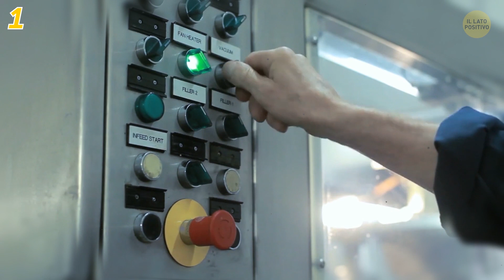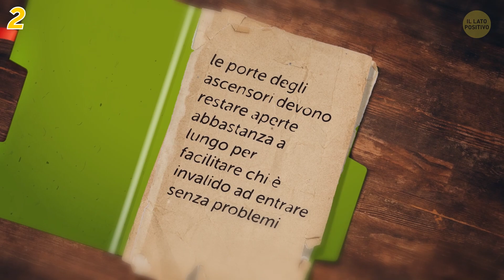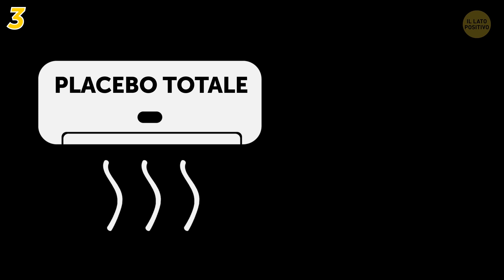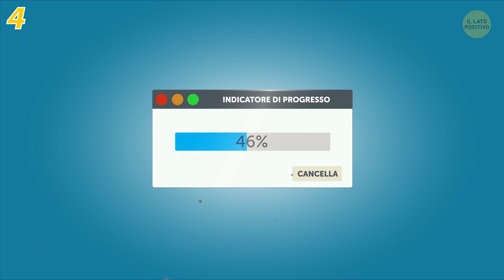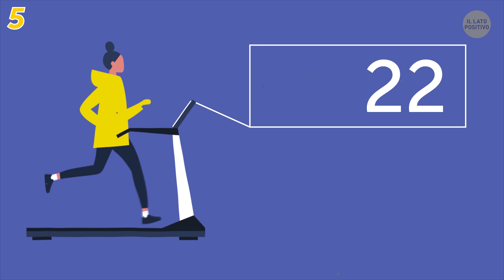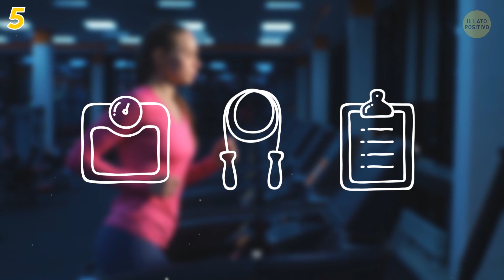Ecco 6 Tasti Che Usi Ogni Giorno Ma In Realtà Non Funzionano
Ogni volta che premi un tasto, deve succedere qualcosa — è così che gira il mondo, giusto? Beh, non esattamente. Il mondo è pieno di tasti che in realtà non servono a niente, stanno lì solo per darti l'impressione che facciano qualcosa. Non si tratta solo dei tasti, esistono cose di ogni genere che in realtà non servono a nessuno scopo.

Se abiti al 15mo piano di un grande palazzo e hai fretta di rientrare a casa perché beh... hai la vescica che esplode e decidi di aspettare l'ascensore, quello che farai sarà di premere il tasto di chiusura porte più e più volte. Le porte però sembrano chiudersi quando pare a loro. Mi spiace deluderti: quel tasto non funziona sempre allo stesso modo. Anzi, in certi posti, come gli USA, quei tasti non funzionano affatto!

SEGNALIBRI:

Tasto per l'attraversamento pedonale 0:22

Tasto per la chiusura porte in ascensore 2:18

Il termostato nelle stanze d'hotel e negli uffici 3:53

Gli indicatori di progresso 5:48

Il conta-calorie sul tapis roulant 6:48

Errori nascosti 7:45

SOMMARIO:

- Le autorità molto spesso spengono di proposito la funzionalità di questi tasti per i semafori pedonali. A New York, per esempio, ce ne sono circa 1.000 ma di solito soltanto 100 funzionano davvero una volta premuti.

- Questi tasti hanno comunque grande importanza psicologica: ci si sente meglio se almeno si prova a far qualcosa. Quando premi il tasto per attraversare la strada, sai già che a breve il tuo semaforo pedonale scatterà sul verde.

- Per non interferire con l'intera rete dei semafori quindi, le autorità di controllo disattivano quei tasti trasformandoli in placebo.

- Le porte dell'ascensore rimarranno aperte per tutto il tempo necessario, non importa quanto a lungo o con quanta forza si prema quel tasto.

- Soltanto gli operatori d'emergenza conoscono i codici per la chiusura delle porte, e a parte loro nessuno farà chiuderle più rapidamente del dovuto.

- Chi non vive negli Stati Uniti invece ha più possibilità di trovarsi in ascensori col tasto di chiusura porte funzionante. In molti paesi le leggi in materia sono molto meno severe, perciò spesso si trovano ascensori le cui porte si chiudono davvero appena premuto il bottone.

- Molti edifici in effetti hanno il riscaldamento centralizzato, con ventilazione e sistemi ad aria condizionata (detti HVAC). Questi sistemi centralizzati però, ti impediscono di poter davvero regolarli con successo dall'esterno.

- Esistono in effetti due tipi di termostati regolabili: uno è un puro placebo mentre l'altro lo è solo parzialmente.

- I termostati di tipo placebo parziale invece sono un pochino diversi: puoi effettivamente abbassare o alzare la temperatura di un paio di gradi, al massimo.

- Ogni volta che scarichi qualche file da internet o installi una nuova app sul tuo telefonino, vedrai un indicatore che ti informa di quanto tempo rimane alla fine del processo. Hai mai notato che quando arriva al 99% sembra restarci per l'eternità? E in effetti è proprio così: quegli indicatori sono a dir poco inaccurati.

- Certamente quando corri bruci calorie, ma la quantità precisa dipende da tantissimi fattori, come il tuo peso, il tuo stato di forma generale e la tua percentuale di grasso corporeo.

- Quel contatore è in ogni caso messo lì per rassicurarti di star facendo tutto nel modo giusto. Lo svantaggio è che anche nel caso tu non faccia tutto nel modo giusto, non potrai mai saperlo su quel tapis roulant.

- Ogni volta che una chiamata non partiva, il sistema teneva nascosto l'errore all'utente e re-indirizzava la telefonata ad un altro numero. A quel punto, qualcuno dall'altra parte rispondeva, ed era l'utente a scusarsi per aver sbagliato numero. In questo modo, almeno evitava di arrabbiarsi per il malfunzionamento del sistema.